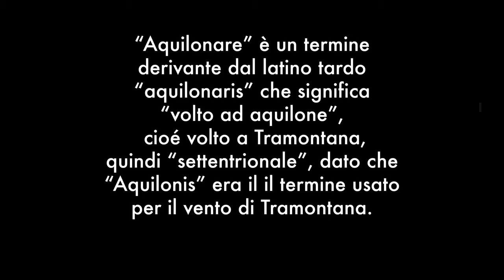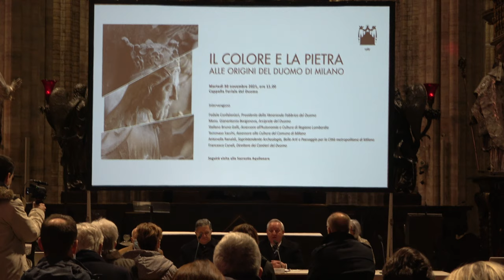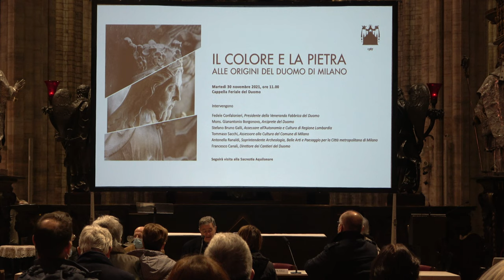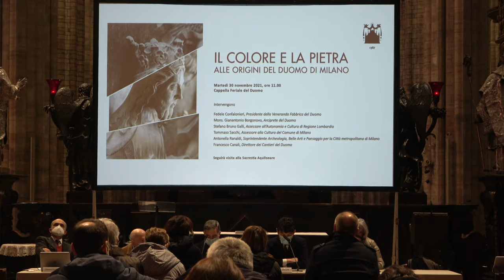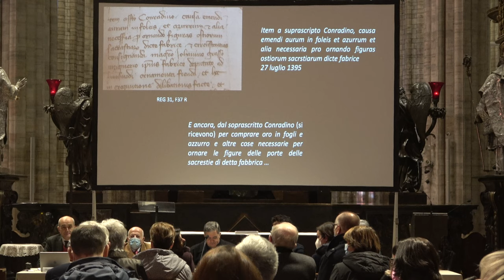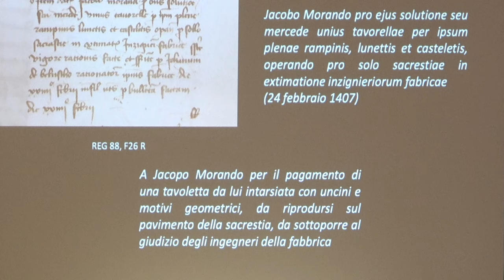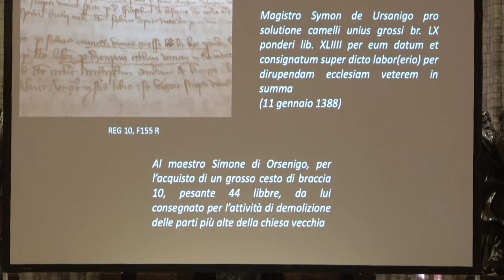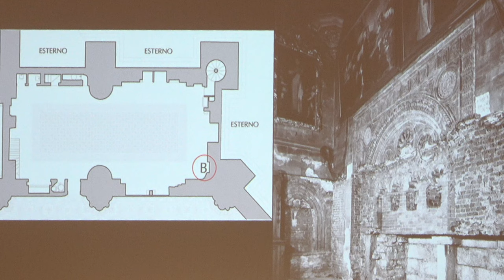Presentazione della Sacrestia Aquilonare del Duomo di Milano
“Aquilonare” è un termine derivante dal latino tardo “aquilonaris” che significa “volto ad aquilone”, cioé esposto a Tramontana, quindi “settentrionale”, dato che “Aquilonis” era il il termine usato per il vento di Tramontana.
La Sacrestia Aquilonare è una volume della Cattedrale collocato nell'angolo Nord-Est del Duomo di Milano, speculare alla Sacrestia Capitolare, rivolta a Sud-Est, in direzione del Palazzo Arcivescovile e al suo “capitolo” di chierici e presbiteri.
La Sacrestia Aquilonare riempie lo spazio tra il transetto e l'abside, nell'area in cui si trovava l'antico battistero di Santo Stefano alle Fonti, di cui la Sacrestia inglobò le mura. Questa caratteristica invita a credere che lo spazio sia stato il primo nucleo della costruzione del Duomo di Milano che, da quel lontano 1386/7, si espanse ad occupare un'area della piazza, allora ancora occupata da edifici e chiese.
Pertanto, è lecito credere che la Sacrestia, con le sue volte affrescate e il prezioso pavimento, prefigurasse in uno stadio preliminare, l'aspetto che si intendeva imprimere alla Cattedrale nella mente di quanti si erano accinti all'opera.
Il restauro della Sacrestia, avviato nel 2018 e continuato nei tre anni successivi, si è rivolto specialmente al recupero del grandioso portale gotico del XIV secolo scolpito da Giacomo da Campione e dipinto da Giovannino de Grassi; al recupero del pavimento stellato; delle volte affrescate dal Procaccini nel '600; delle pareti in marmo e del portale in cotto, appartenente all'edificio precedente.
Concepito dalla Veneranda Fabbrica e portato a termine grazie al sostegno del Ministero delle infrastrutture e della mobilità sostenibile di Regione Lombardia, l'intervento di ripristino, condotto dalle maestranze della Fabbrica con l'ausilio di professionisti del restauro con i propri collaboratori, ha potuto avvalersi anche dell'aiuto della struttura tecnica di Mapei per la risoluzione di alcune complesse problematiche sui materiali.
Dall’11 dicembre e fino al 29 febbraio 2022, sarà possibile visitare la Sacrestia Acquilonare prenotando attraverso il sito

Musica da: Johan Sebastian Bach
“Cantata No.1 BWV 1, movimenti 1 e 3”